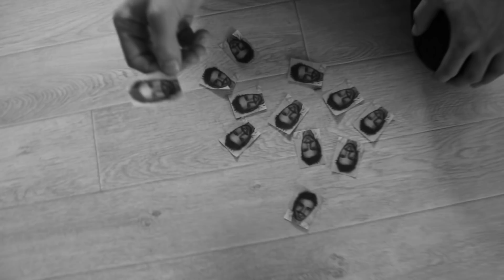Lover's Vows - No.46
I finished cobbling together the trailer for Yates. It was too funny not to share.

From Mansfield With Love is a modern adaptation of Jane Austen’s Mansfield Park, presented by Foot in the Door Theatre.

Yates: Rory Blincow
Rhea Bertram: Dee Mairs
Henry Crawford: Peter Jennison
Rory Rushworth: Thomas Bijok
Ed Bertram: Wesley Buckeridge
Mary Crawford: Aloña Walsh
Frankie Price: Harley Truslove

Episode written by Soph Terrell
Producer: Kathryn Raw
Head Writer: Kimberley James
Directors: Gina Thorley & Kimberley James
Writing Team: Gina Thorley, David Parker, Soph Terrell, Kathryn Raw and Claire Kerry
Episode Edited by Gina Thorley
Editing Team: David Parker & Gina Thorley
Show Runner: Kimberley James
Design: Kathryn Raw
Social Media Coordinator: Kimberley James

All content is owned by FITD Theatre.

With special thanks to Gilbert White & The Oates Collections: gilbertwhiteshouse.org.uk